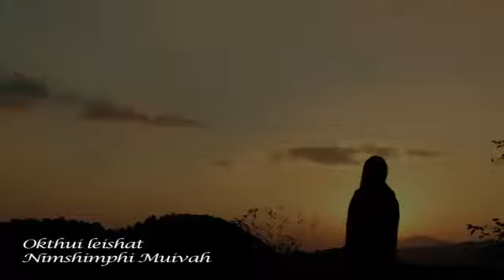Okthui Leishat.. Video Album (Nimshimphi Muivah)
THE BEST OF NIMSHIMPHI MUIVAH MUSIC ALBUM